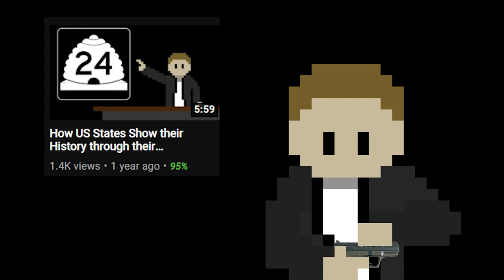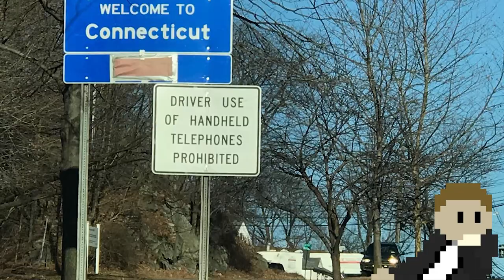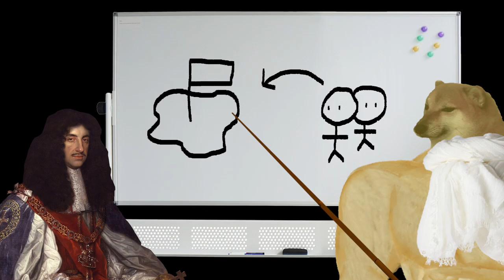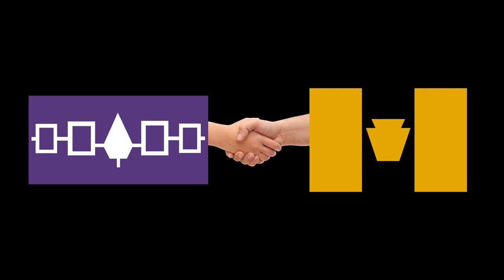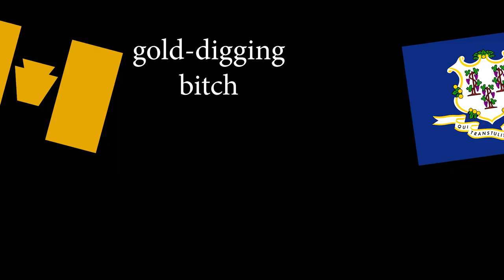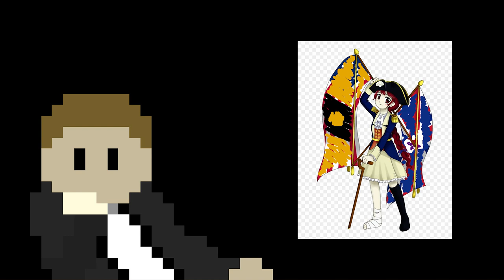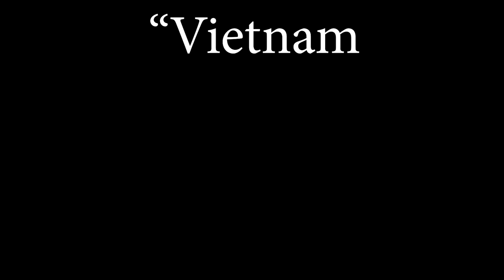The Civil War We Forgot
I went to Connecticut once and came back with a taste for blood and gentrification.

SOURCES:

The making of Pennsylvania; an analysis of the elements of the population and the formative influences that created one of the
greatest of the American states
Syndey George Fisher

The Story of Wyoming Valley
SR Smith

The Trenton Decree of 1782 and the Pennamite War
Frederick Grichtel

Independence March -- Andreas Waldetoft

Battle Hymn of the Republic (Instrumental) -- Carmen Dragon (Capitol Symphony Orchestra)

Jefferson and Liberty -- William Coulter

Miss McLeod's Reel -- Vivian Williams

Oh It's You -- Pascal Michael Stiefel

Raze the Roof -- Laura Shigihara

Hets Theme -- Joar Renolen

The Great Patriotic War -- Andreas Waldetoft

Train Rush -- Pascal Michael Stiefel

When Johnny Comes Marching Home -- Kaisercat Cinema

Umaru-chan OP 1 -- It's all in Japanese I can't read it oh god help